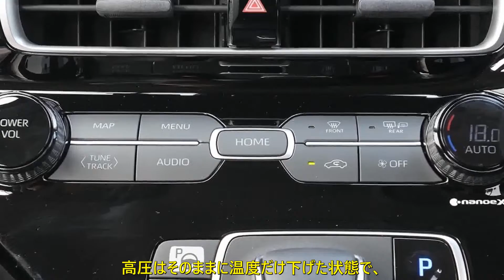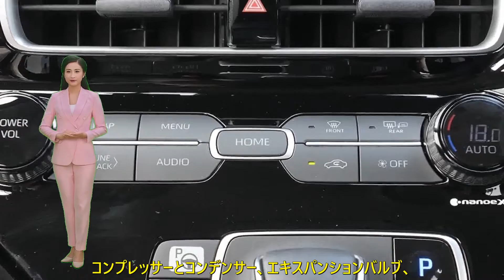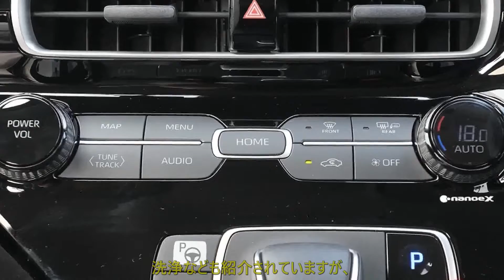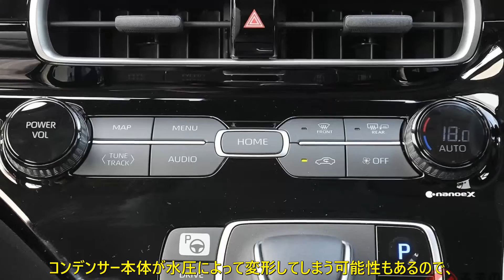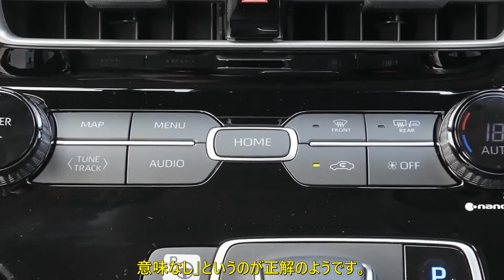「カーエアコン」“効き”を復活させたい！ プロに頼むか自分でやるか？ ベストなリフレッシュ方法とは？ | 車の話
■夏に使いまくったカーエアコンはお疲れぎみ…

秋になって、クルマのメンテナンスをじっくりできる気候になりました。2022年も猛暑でしたが、過酷な暑さだったのは人間だけでなくクルマも一緒。とくにカーエアコンにとっては厳しい暑さだったと思います。